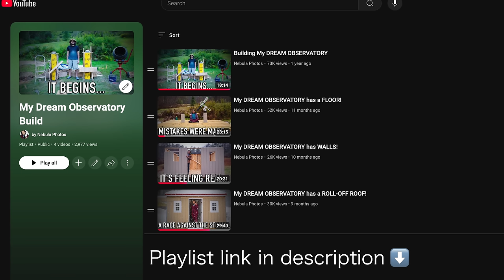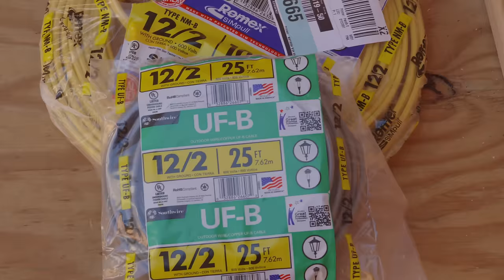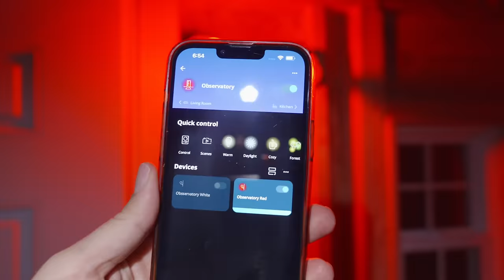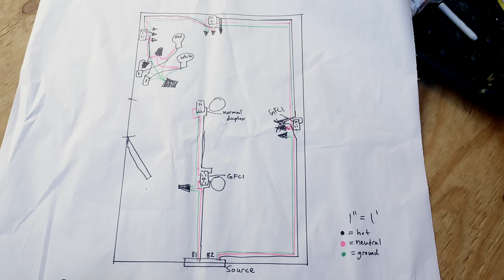My DREAM OBSERVATORY has ELECTRICITY!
It's been a while, but here's a Halloween 🎃 update on my observatory build!

==Contents==
0:00 Intro / Why?
1:09 Other updates
1:40 Subpanel
2:52 First circuit (wall outlets / lights)
7:09 Second circuit (piers)
10:39 Security cameras
13:47 Future plans
16:00 Squarespace (sponsor)